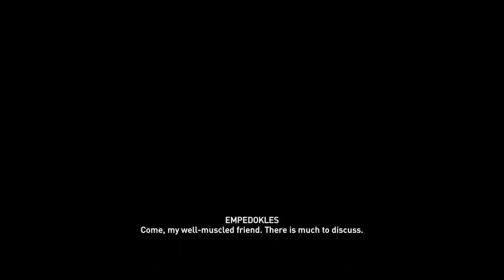Assassin's Creed: Odyssey - Part 55: False Idol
Side quests - The Wise Warrior, Kallisto the Bear, Takes Drachmae to Make Drachmae, A God Among Men, and Left to Dye